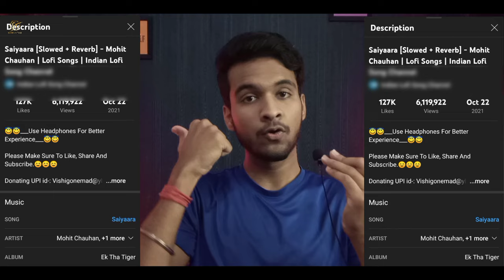Lofi + Remix + Reverb + Slowed Songs Copyright 😨| Content ID Nahi Milegi ? Copyright Claim Aayega ?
Hello Everyone,

इस वीडियो में आपको ये पता चलेगा कि अगर आप लोफ़ी, स्लोड और रिवर्ब जैसे सॉन्ग बनाते है। तो क्या उनपर कॉपीराइट क्लेम आता है या नहीं और इस तरह के सोंग्स कोनसी डिस्ट्रीब्यूशन वेबसाइट् अपलोड करती है।

In this video you will know that if you make songs like lofi, slowed and reverb. So do they get copyright claim or not and which distribution website uploads such songs.